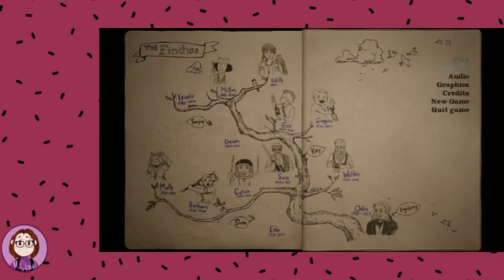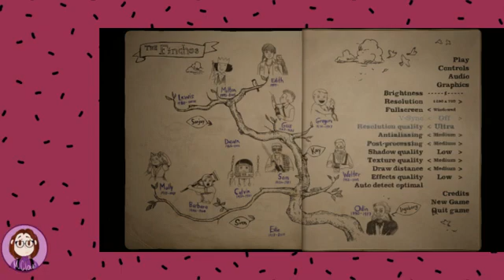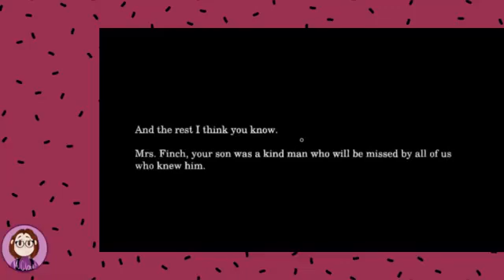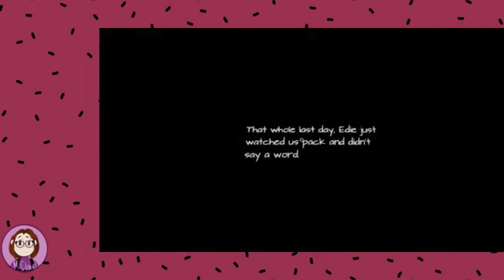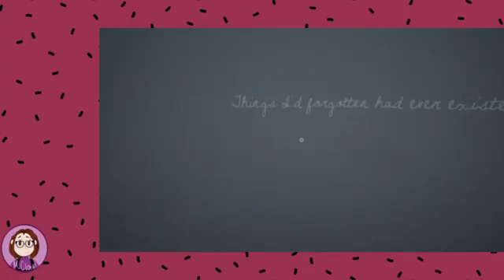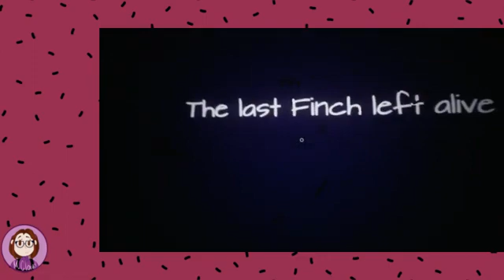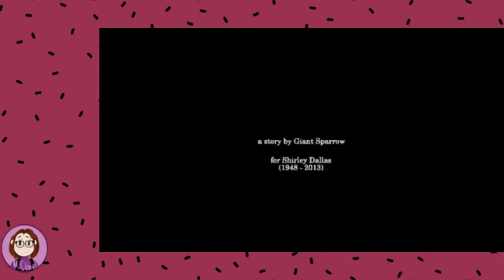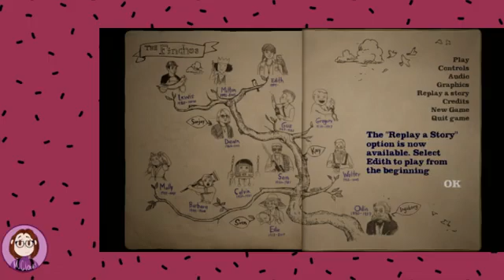VODs || Edith Finch!!!!!!!!!!! pt 2 where I really wanna punch the control system